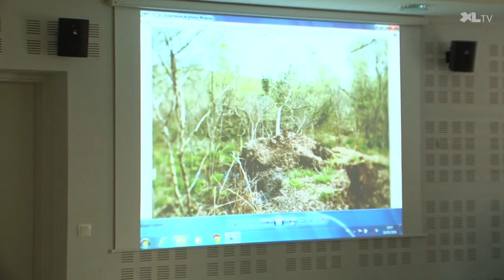Conférence "Félix Arnaudin, œuvre photographique"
Les Archives Départementales des Landes accueillaient une conférence autour de l’œuvre de Félix Arnaudin animée par Éric Audinet, Catherine Vigneron et Frédéric Desmesure.